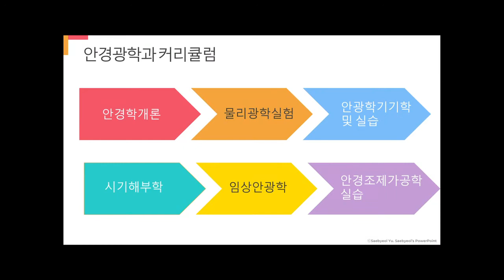강원대학교 안경광학과 학생제작홍보영상